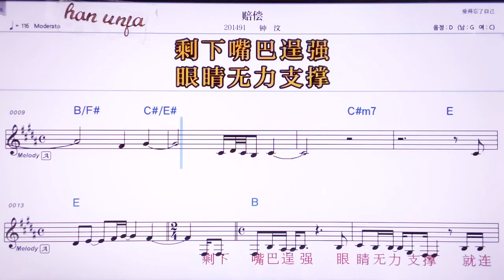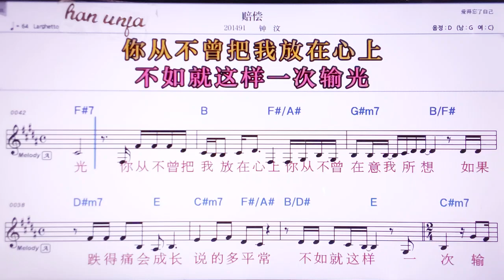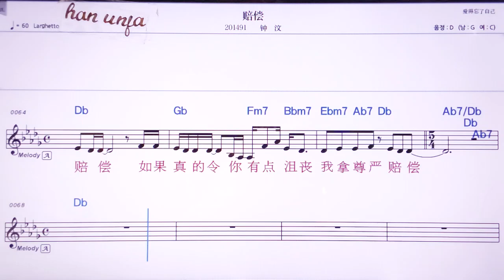💖페이창/쭝원 👍MR,노래방, 악보, 코드,Karaoke With Sheet Music